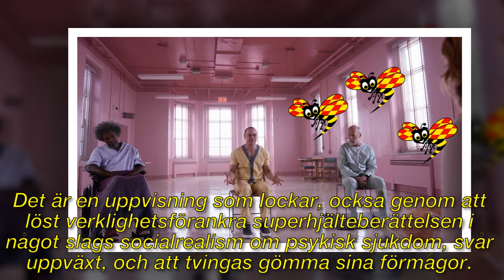Pappasnygg Bruce Willis på mentalsjukhus i "Glass"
► Registrera för mer information:
► För frågor om upphovsrätt, vänligen kontakta:

Bild av CC-licensen:
Https: // Plaughter.com